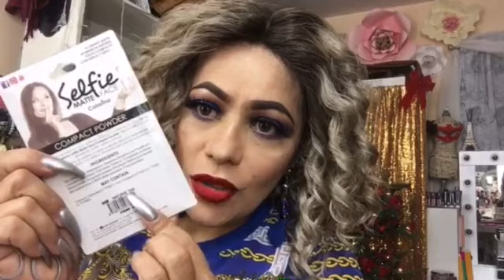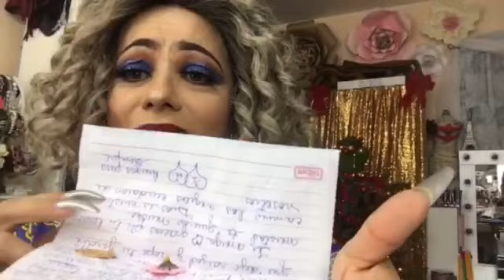Regalo 🎁 ( Prolux y Colorina )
Holaaa niñas bellas, aquí les dejo este video, fue un hermoso detalle que recibí de una amiguita, aquí les dejo su canal , Melinda Pérez

Bsitos💕